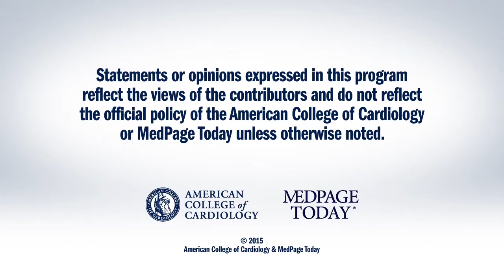ACC.15 | Baroreflex Activation Therapy